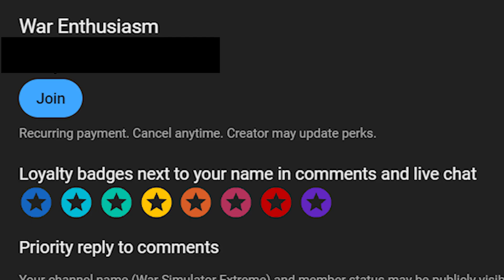10.000 Trolls VS 250.000 Archers - Ultimate Epic Battle Simulator 2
A troll is a being in Nordic folklore, including Norse mythology. In Old Norse sources, beings described as trolls dwell in isolated areas of rocks, mountains, or caves, live together in small family units, and are rarely helpful to human beings.

In later Scandinavian folklore, trolls became beings in their own right, where they live far from human habitation, are not Christianized, and are considered dangerous to human beings. Depending on the source, their appearance varies greatly; trolls may be ugly and slow-witted, or look and behave exactly like human beings, with no particularly grotesque characteristic about them.

Trolls are sometimes associated with particular landmarks in Scandinavian folklore, which at times may be explained as formed from a troll exposed to sunlight. Trolls are depicted in a variety of media in modern popular culture.

Archer is an American adult animated sitcom created by Adam Reed for FX that aired from September 17, 2009, to December 17, 2023. The show follows the exploits of bumbling secret agent Sterling Archer (voiced by H. Jon Benjamin) and his dysfunctional colleagues. The show is set in an anachronistic Cold War–esque universe and caricatures espionage, Western culture and society, and the human condition. Archer is distinguished by artistic reinvention in contemporary episodes, foregoing the standard setup of a workplace sitcom for self-contained anthologies. It returned to its spy parody roots after the tenth season.

Reed conceived Archer shortly after the cancellation of his Adult Swim comedy Frisky Dingo. His experience vacationing in Spain and interest in adventure-oriented comedies shaped his vision of the show. Its hallmarks include reference-heavy jokes, rapid-fire dialogue, and meta-comedy. Archer is produced in a limited animation style that draws visually from mid-twentieth-century comic art. Actors record their lines individually, and the show regularly employs a recurring cast for supporting roles. Archer moved to FX's sibling network FXX in 2017, and 145 episodes were broadcast. The fourteenth and final season premiered on August 30, 2023.[1] Following the series' cancellation,[2] a three-part series finale, Archer: Into the Cold, aired on December 17, 2023.[3]

Archer has received positive reviews from critics and won awards, including four Primetime Emmy Awards and four Critics Choice Awards. It has also received 15 Annie Award nominations, among others, for outstanding achievement in animation, writing, direction, and voice acting. Various forms of licensed media have been spawned or proposed as a result of the show's sustained success.